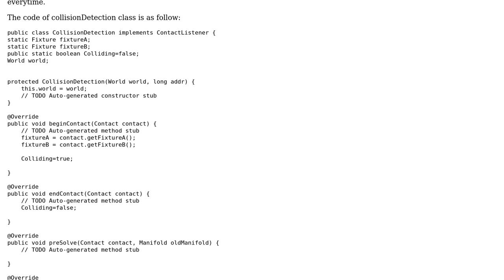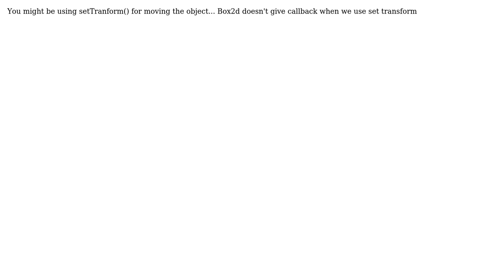EndContact of ContactListner(Box2d) not called everytime in LibGDX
With thanks & praise to God, and with thanks to the many people who have made this project possible! | Content (except music & images) licensed under CC BY-SA | Music | Images & others | With thanks to user Vikalp Jain user Jagdeep Singh and the Stack Exchange Network Trademarks are property of their respective owners. You are responsible for your own actions.